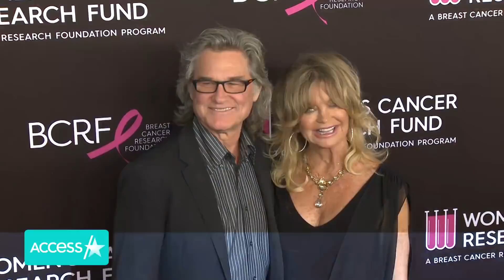Goldie Hawn & Kurt Russell Explain Why They Never Married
Goldie Hawn and Kurt Russell have a love story for the ages, but have never felt the need to legally become Mr. and Mrs. "The Christmas Chronicles 2" stars, who have been together for 37 years, opened up to People about their reasoning for never tying the knot. "For people like us, the marriage certificate wasn't going to create anything that otherwise we wouldn't have," Kurt explained. Goldie added, "It's not about the marriage. It's about the people and the relationship, and the will to stay together. And that's a big one, because if you want it, you can have it."